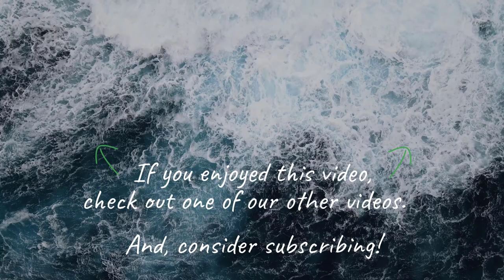Calming & Peaceful Relaxation Music for Stress Relief | Ocean Waves | Meditation or Sleep Music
Welcome to Virtual Vacay!

Note: If you would enjoy this video with the sound of crashing ocean waves, too, you can view it

This video features stunning waves as seen from the middle of the sea, to the sand-filled shores. Watch the entrancing waves with calming, peaceful music that is perfect for meditation, relaxation, stress relief, deep sleep, or help with focus.

Video Credits:
Ruvim Miksanskiy
Peter Fowler
Enrique Hoyos
Andreu Marquès
Engin Akyurt
Vincenzo Malagoli
Paulo Renato
Danilo Riba
Tom Fisk
Daniel Torobekov
Ruvim Miksanskiy
Jess Loiterton
RODNAE Productions
ROMAN ODINTSOV
Mikhail Nilov
Polina Kovaleva

Thumbnail Photo Credit:
Dimitris Vetsikas